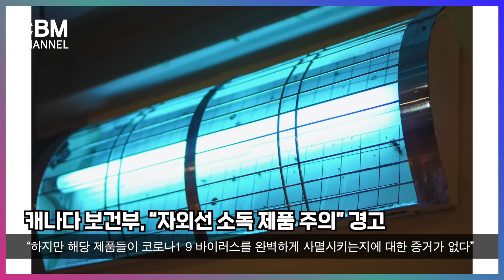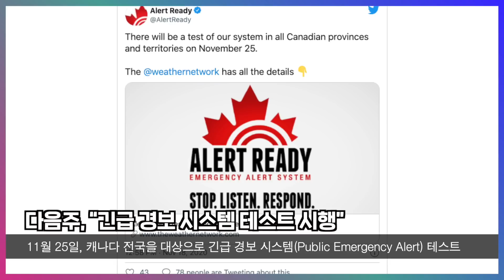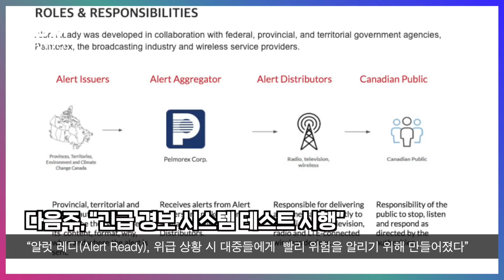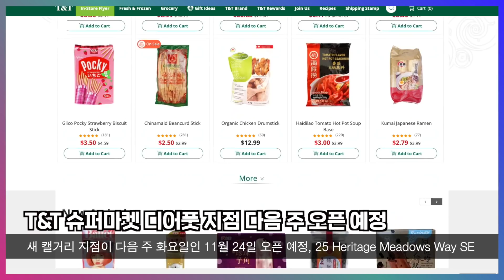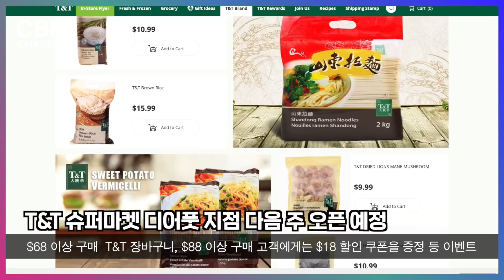[캐나다 자막뉴스] 캐나다 긴급임금 보조금 연장 / BC주, 공중 보건 명령 강화 및 BC주 전역으로 확대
00:00 캐나다 긴급임금 보조금 연장
01:10 캐나다 보건부, “자외선 소독 제품 주의” 경고
02:38 캐나다 정부, “다음 주, 긴급 경보 시스템 테스트 시행”
03:24 BC주 보건 당국, 공중 보건 명령 강화 및 BC주 전역으로 확대
07:00 토론토 디스틸러리 디스트릭트의 모든 곳에서 마스크 의무화 실시
07:45 T&T 슈퍼마켓 디어풋 지점 다음 주 오픈 예정